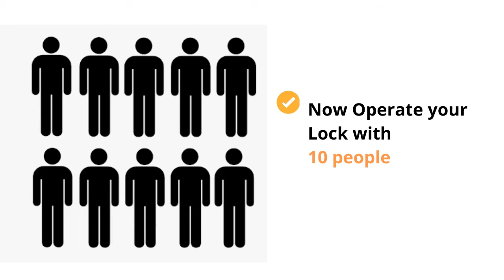Best Lock with 10 Keys-65mm Main Door Padlock for gate,godown,hutter,offices,comon rooms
10 keys padlock with original 10 keys 65mm size fpor main door,gate,shops etc.